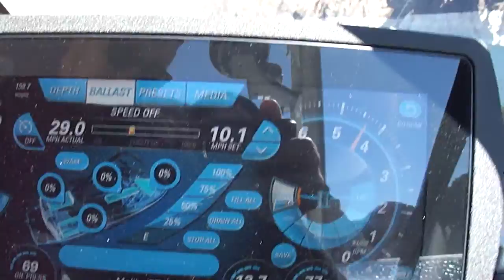2016 Malibu Wakesetter 23 LSV Engine Run Test Boulder Boats Lake Mead